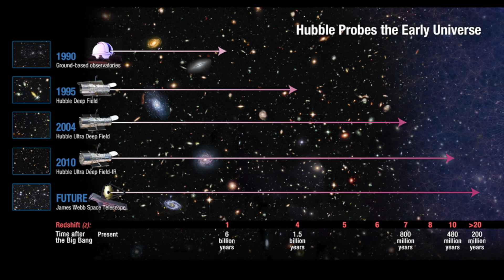What you NEED to know about the James Webb Space Telescope (JWST, NASA) 🚀 💫 🔭